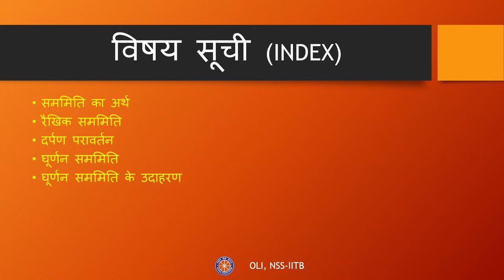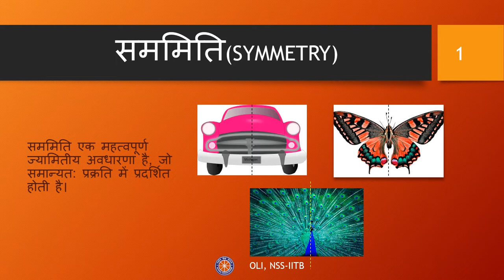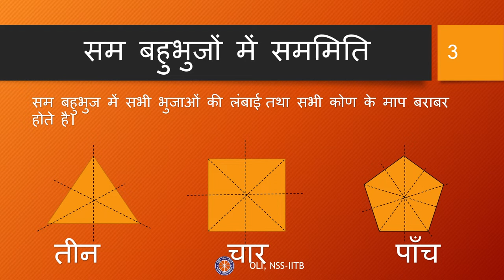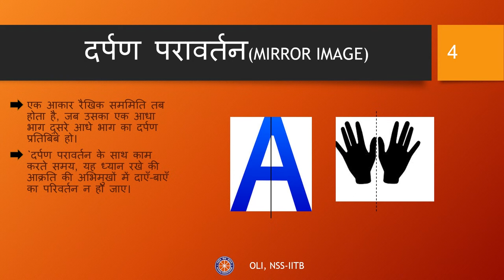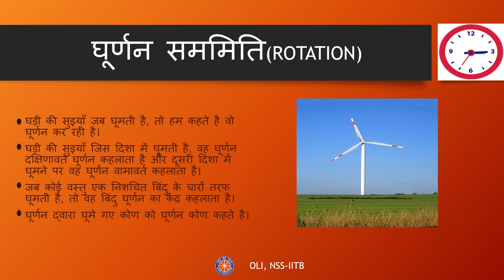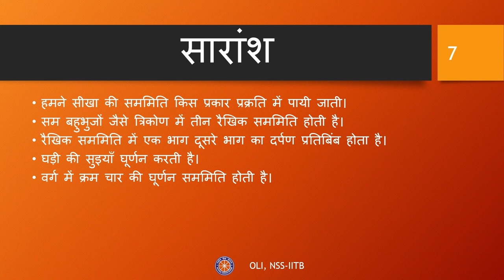Symmetry ( समरूपता) | Class 7 Mathematics | Hindi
Taught by: Rupali Kathal
Reviewed by: Vaibhav Chandan
Edited by: Ahmed Uvais